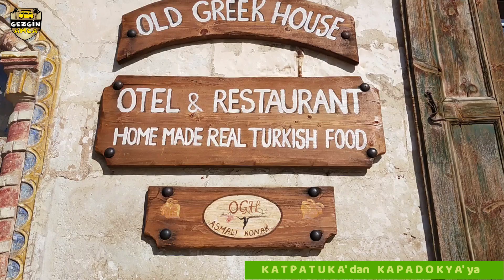MERAK EDENLER MUTLAKA İZLEMELİ... Güzel Atlar Ülkesi ''KATPATUKA' dan KAPADOKYA' ya''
Gezgin Amcanın Serüvenlerine hoşgeldiniz. Sizin için ülkemizin tarihi ve doğasıyla tüm güzelliklerini içinde barındıran nadide beldelerini gezmeye devam ediyoruz.

Sevgili gezginler bugünkü paylaşımımız ülkemizin Peri Bacaları ve gökyüzünde süzülen balonlarıyla ünü dünyaya yayılmış olan emsalsiz bölgesi Kapadokya. Biz gezerken çok keyif aldık umarız sizde izlerken keyif alırsınız. Hazırsanız hep birlikte gezimize başlayalım.